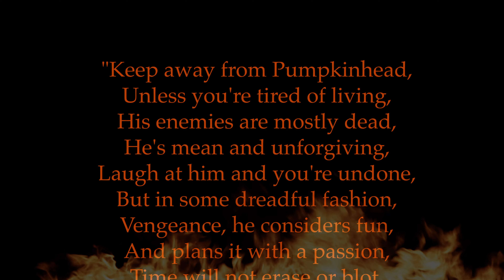NEAT & CLEAN & PAINLESS? - MR. CTHULHU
"God damn you! God damn you!" . . .

"He already has, son. He already has!"